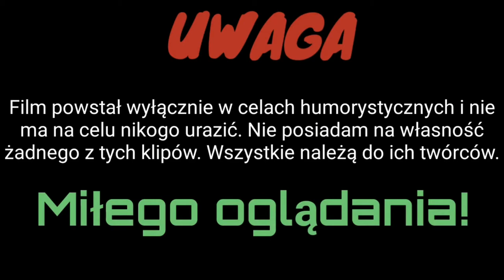Marek(*) i Edek słuchają Legii